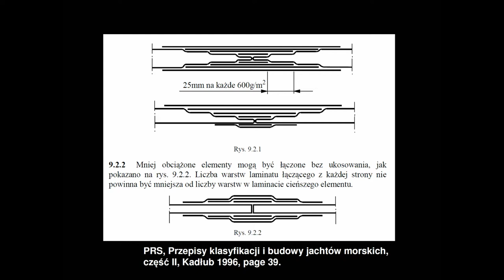Plywood scarfing support in action (Pasja 400 dinghy; RoSSY project)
There are several ways to joint the large plywood sheets. Efficient and easy method was proposed by Janusz Maderski in his Pasja 400 project. However, I used slightly modified version accordingly to the PRS literature, that can be simply achieved using a router. This method is easy but probably more time consuming in comparison to Janusz Maderski proposal.

Audio source A Good Day On the African Planes - Doug Maxwell 1_50.mp3; Kula - Topher Mohr and Alex Elena 3_39.mp3